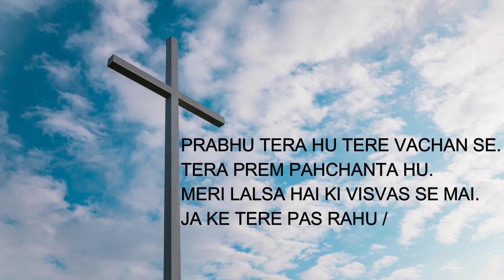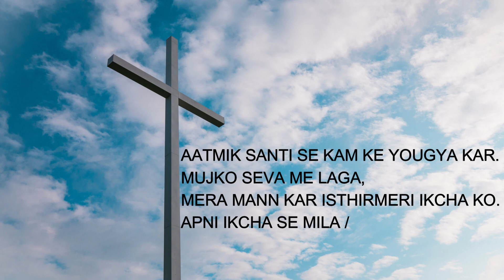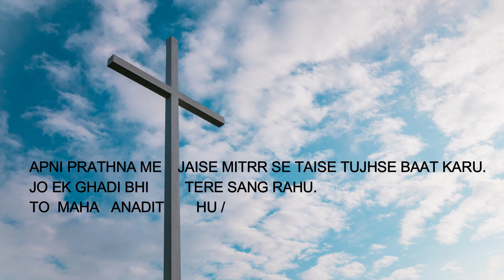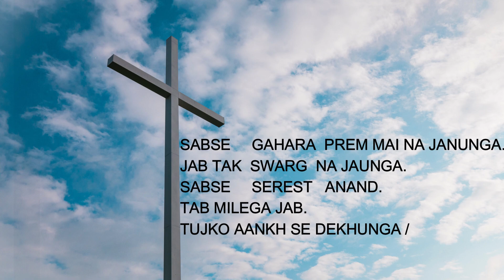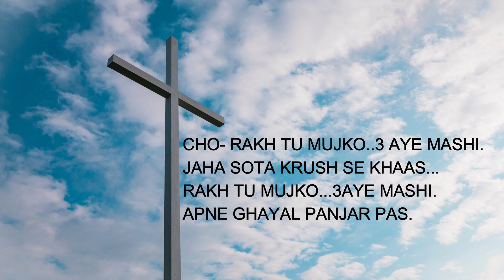प्रभु तेरा हूं तेरे वचन से तेरा प्रेम..|| PRABHU TERA HU TERE VACHAN SE TERA..|| महाउपवास काल गीत ✝️